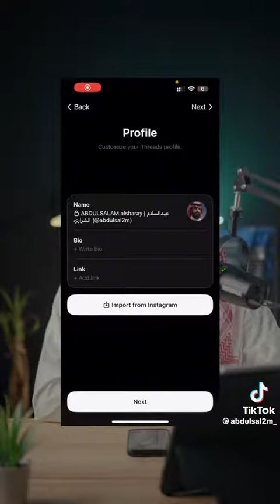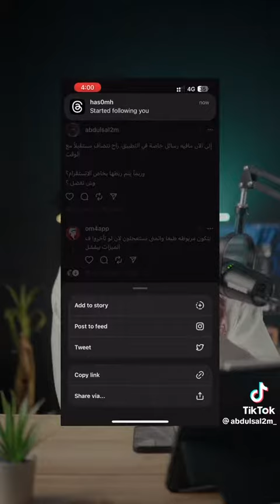تطبيق threads - وداعا تويتر . كل شئ عن تطبيق threads المنافس لتويتر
تطبيق threads
أطلق مارك زوكربيرج الرئيس التنفيذى لشركة ميتا تطبيق Threads والذى تم وصفه بأنه منافس تويتر، حيث شهد تسجيل التطبيق تسجيل أكثر من 10 ملايين شخص فى ساعاته القليلة الأولى، حيث يهدف مؤسس فيس بوك إلى الحصول على مليار شخص، فيما ادعى إيلون ماسك أنه ينشر "سعادة زائفة" مثل إنستجرام
تحميل تطبيق Threads

التطبيق متاح على متجرى "بلاى ستور" و "آب ستور"، ويمكن تحميله على أى من المتجرين، من خلال فتح متجر التطبيقات، وكتابة كلمة Threads  في مربع البحث، ثم الضغط عليه لتحميله.

تسجيل حساب على تطبيق Threads

يمكن للمستخدمين إنشاء حساب في Threads باستخدام نفس بيانات حساب الانستجرام، بما في ذلك الإحتفاظ بالاسم و "المعرف" الخاص بالمستخدم، كما يمكن متابعة الحسابات نفسها التي يتابعها المستخدم على انستجرام، كذلك فإن التطبيق يتيح للمستخدمين مشاركة المنشورات النصية حتى 500 حرف بحد أقصى، بالإضافة إلى نشر الصور ومقاطع الفيديو بطول يصل إلى 5 دقائق.

ما هى البيانات التى يجمعها Threads

يجمع Instagram المعلومات التي يقدمها المستخدمون للشركة عندما يستخدمون أو يتفاعلون مع المواضيع، ويتضمن ذلك معلومات ملف تعريف Threads ونشاط سلاسل الرسائل ومتابعي سلاسل الرسائل والوصلات الأخرى ومعلومات من خدمات ومستخدمين تابعين لجهات خارجية والتطبيقات والمتصفح ومعلومات الجهاز.

وتقول Meta إنها تستخدم المعلومات التي تم جمعها لأغراض توفير وتخصيص وتحسين Threads ومنتجات Meta الأخرى ، من بين أمور أخرى، لكن ليس هناك من الوضوح ما إذا كان Instagram سيظل قادرًا على الوصول إلى بيانات Threads واستخدامها حتى بعد إلغاء تنشيط الحساب على منافس Twitter.
threads
thread horreur
thread squeezie
histoire horreur
creepypasta
thread horreur flippant
flippant
vrai thread horreur
creepy
thread horreur squeezie
creepypasta fr
vraie histoire
histoire flippante
homme dangereux
homme étrange
kidnapping
creepypasta français
tutorial
meta
threads instagram
instagram threads
mark zuckerberg
histoire dhorreur
thread melvyn
melvyn
elon musk
thread horreur hakken
thread horreur melvyn
social media technology
social media trends
histoire d'horreur
twitter news
threads app
business news
news
breaking news
diy
brianna guidry shorts
thread
hand embroidery
how to embroider
how to do embroidery
sarah homfray
how to do needlepoint
hand embroidery tutorial
meta thread
mark zuckerberg vs elon musk
elon musk twitter files
elon musk twitter space
elon musk twitter news
how to
usa kilts
where to buy a kilt
cnbc tv18
elon musk twitter news today
twitter india news
elon musk takes over twitter
twitter elon
twitter down
twitter news today
twitter elon musk
musk twitter
dragonthread
potomacbeads tutorials
potomac beads tutorials
beading tutorials
beads
diy jewelry
how to start beading
beginning beaders
how do i make my own jewelry
beaded jewelry
makers
crafters
arts and crafts
jewelry designs
jewellery making
jewellery
project
craft
jewelry designer (profession)
diy network
free how to
pattern
instructions
jewelry-making
jewelry
beadwork
jewelry making
beading
threades
clontwitter
elonmusk
markzuckerberg
tips and tricks
batch sewing
task sewing
body doubling
live sewing
sewing whatever
sew fun
fun sewing
sewing fun
humor
fun
cats
bags
bag making
how to sew bags
formal highland dress
sewing tutorial
teaching
how to video
sew whatever
lauren mormino
sewing